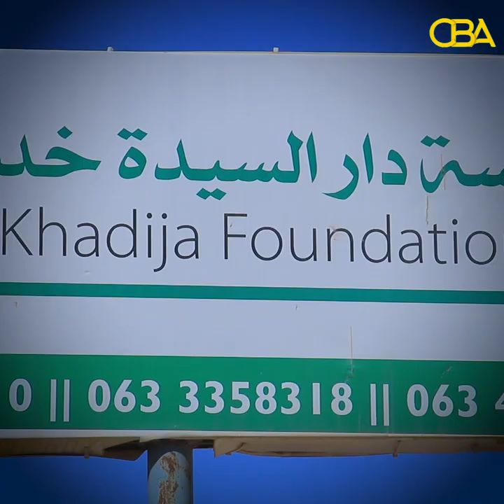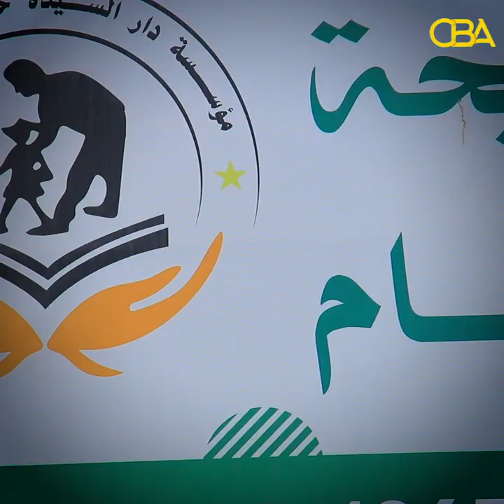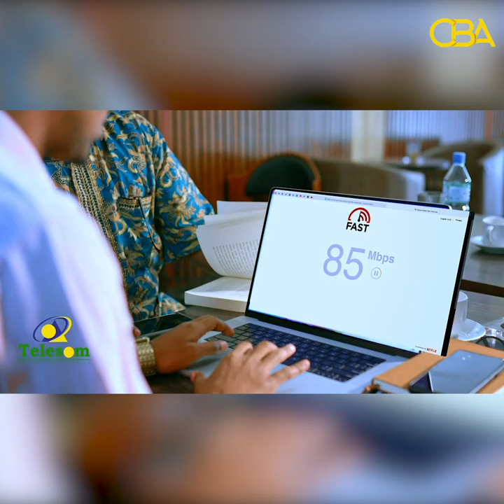Hayadda khadiija Foundation ayaa uga digtay dad sheegeen inay ka been abuurteen magaca Hayadda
Hayadda khariga ah ee khadiija Foundation ayaa uga digtay dad sheegeen inay ka been abuurteen magaca Hayadda oo dad lacago ka guranaya.